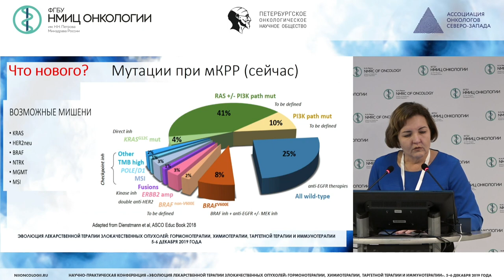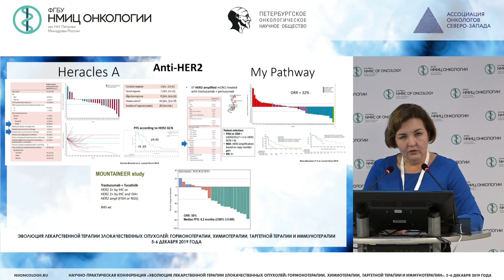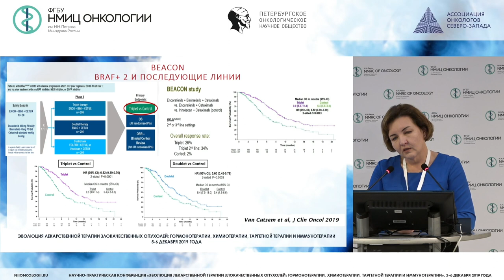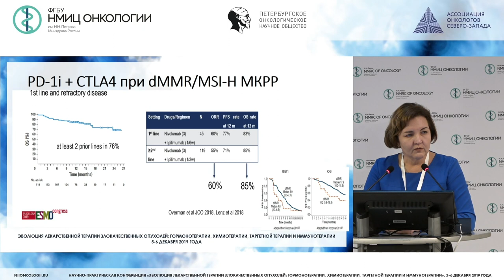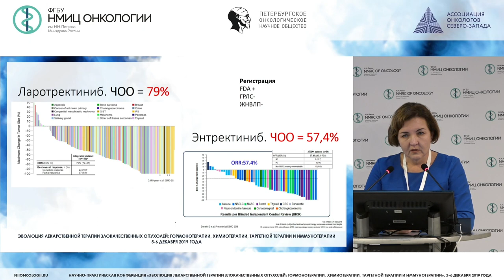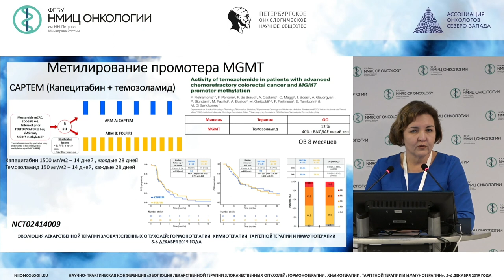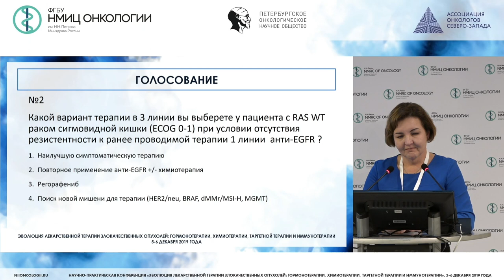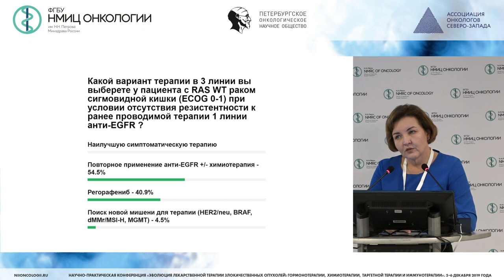Современные возможности системной терапии колоректального рака. Итоги 2019 года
Тюкавина Нина Владимировна
врач-онколог, заведующая онкологическим отделением противоопухолевой лекарственной терапии СПб ГБУЗ «Городская больница №40», Санкт-Петербург, г.  Сестрорецк